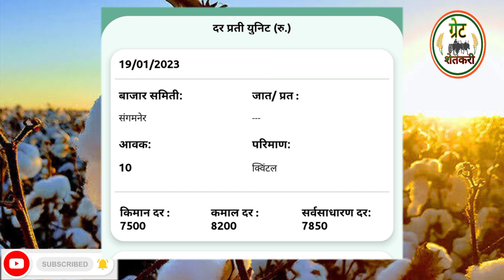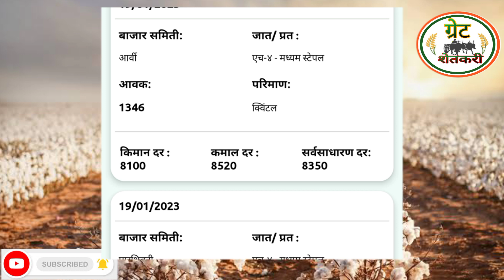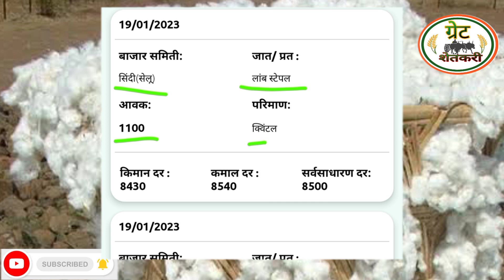कापुस बाजार भाव 19 जानेवारी 2023|| kapus bajar bhav today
@Great Shetkari
अन्नदाता सुखी भव:

Video Topics Informaions :-
कापुस भाव
कापूस भाव
कापसाचे भाव
acche kapus bazar bhav
acche kapus bajar bhav
acche kapus bazar bhav live
acche kapus bhav
kapus bajar bhav
kapus market bhav
kapus bajar bhav live
kapus bazar bhav today